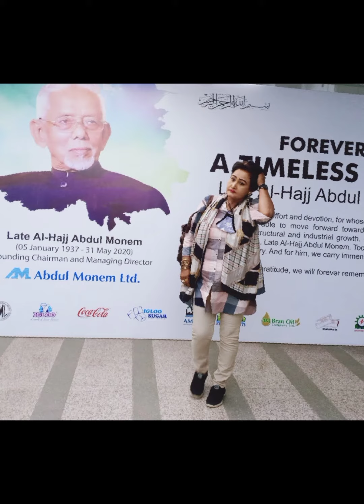Poetry no 22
Poetry by Maksuda Sultana Oyekko.